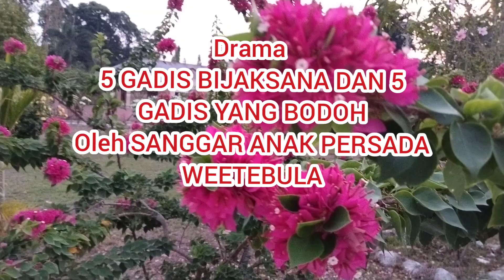DRAMA LIMA GADIS BIJAKSANA DAN LIMA GADIS YANG BODOH. Matius 25: 1-13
DRAMA Lima gadis yang bijaksana dan lima gadis yang bodoh.Injil Matius 25: 1-13

"Pada waktu itu hal Kerajaan Sorga seumpama sepuluh gadis, yang mengambil pelitanya dan pergi menyongsong mempelai laki-laki. Lima di antaranya bodoh dan lima bijaksana. Gadis-gadis yang bodoh itu membawa pelitanya, tetapi tidak membawa minyak, sedangkan gadis-gadis yang bijaksana itu membawa pelitanya dan juga minyak dalam buli-buli mereka. Tetapi karena mempelai itu lama tidak datang-datang juga, mengantuklah mereka semua lalu tertidur. Waktu tengah malam terdengarlah suara orang berseru: Mempelai datang! Songsonglah dia! Gadis-gadis itupun bangun semuanya lalu membereskan pelita mereka. Gadis-gadis yang bodoh berkata kepada gadis-gadis yang bijaksana: Berikanlah kami sedikit dari minyakmu itu, sebab pelita kami hampir padam. Tetapi jawab gadis-gadis yang bijaksana itu: Tidak, nanti tidak cukup untuk kami dan untuk kamu. Lebih baik kamu pergi kepada penjual minyak dan beli di situ. Akan tetapi, waktu mereka sedang pergi untuk membelinya, datanglah mempelai itu dan mereka yang telah siap sedia masuk bersama-sama dengan dia ke ruang perjamuan kawin, lalu pintu ditutup. Kemudian datang juga gadis-gadis yang lain itu dan berkata: Tuan, tuan, bukakanlah kami pintu! Tetapi ia menjawab: Aku berkata kepadamu, sesungguhnya aku tidak mengenal kamu. Karena itu, berjaga-jagalah, sebab kamu tidak tahu akan hari maupun akan saatnya."  (Mat 25:1-13)

lima gadis bijaksana dan lima gadis yang bodoh
drama kitab suci,
naskah drama kitab suci,
drama kitab suci perjanjian lama,
drama kitab suci katolik,
drama kitab suci perjanjian baru,
salam persada,
salam persada sr adm,
salam persada weetebula,
salam persada katikuloku,
salam persada ponu
sumba barat daya
kongregasi suster-suster amalkasih darah mulia
klemensia adm

@katolikku keren
@Wisma Sang Penebus Redemtoris Official
Lidwin Kelen
Melania ADM
keuskupan weetebula